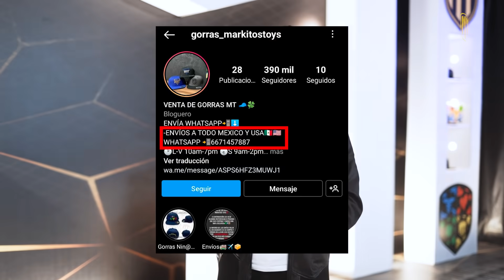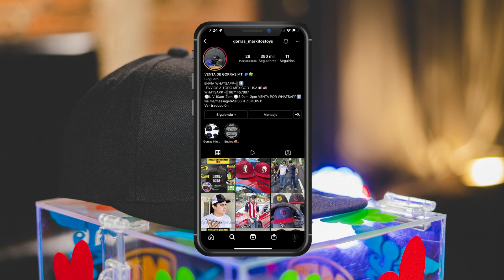COMPRAS Y GANAS ESTO | Markitos TOYS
Qué tal Plebada espero se encuentren muy bien , en el video que están viendo , me encuentro promocionando una nueva gorra a la venta, con la finalidad de GENERAR INGRESOS para la construcción de unos consultorios médicos para menores de edad , BUSCANDO QUE SEAN TOTALMENTE GRATUITOS , consultas e insumos médicos esperamos contar con su apoyo en la compra del artículo antes mencionado tendrás acceso a un grupo de telegram exclusivo de su servidor Markitos TOYS , donde se van a regalar premios desde un auto asta altas cantidades de dinero 💰 NO TE QUEDES SIN LA TUYA 🧢 ❤️🍀💲.